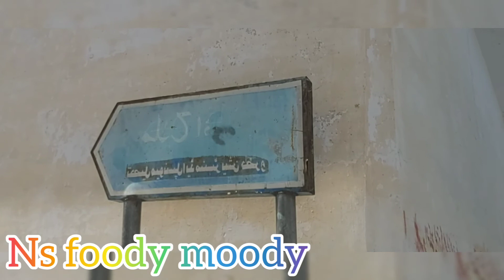Attock city , mallah village vlog part 2,Pakistan's Village life vlog,Punjab village desi Mahol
Attock ,city , mallah village vlog part 2,Pakistan's Village life vlog,Punjab village desi Mahol-ZFV

mallah village vlogs 2020,Pakistan's Home rotin family vlog-Village life vlog - Desi Mahol Vlog,-ZFV

AS SALAM ALIKUM
Hi